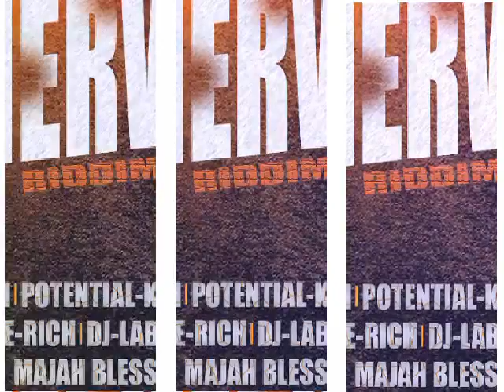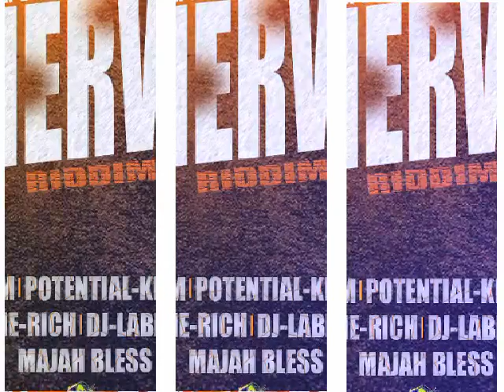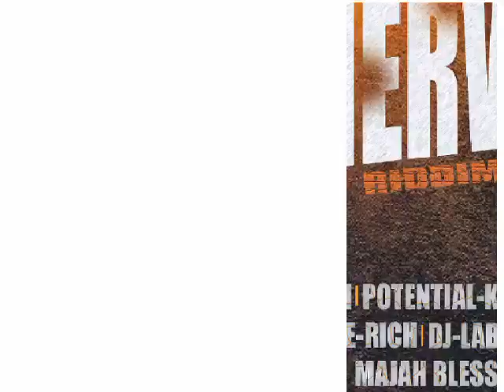MAJAH BLESS - HAVE FAITH {Otherway Riddim} majah bless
MUSIC IS LIFE!! PLAFORM FOR SHARING AND DISCOVERING NEW MUSIC, ARTISTS AND EVENTS💃 LET THE MUSIC UNITE AND DISCOVER NEW CONNECTIONS TO TAKE YOUR MUSIC JOURNEY FURTHER

I Upload video to keep my supporters updated on the latest happening and at the same time to keep you guys entertained jamaica

Product By

Distributed By